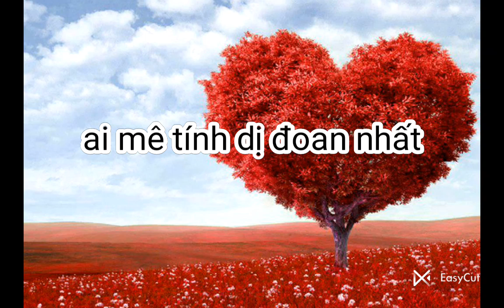undertale+12 cung hoàng đạo=????(P2)